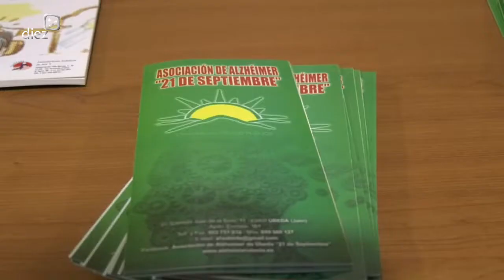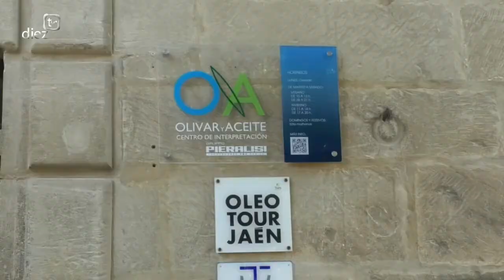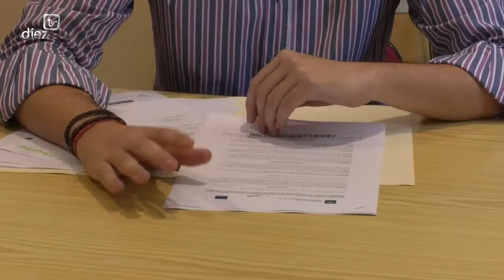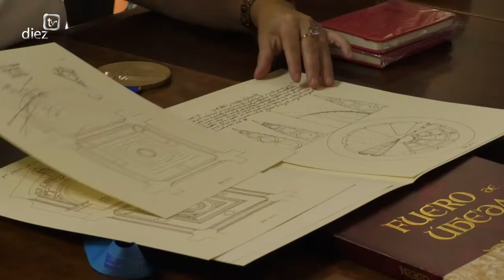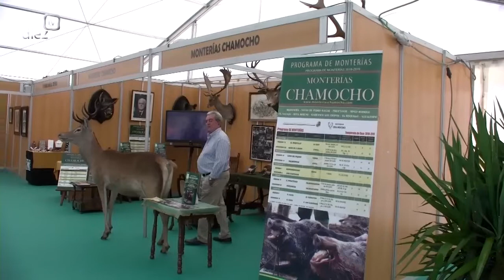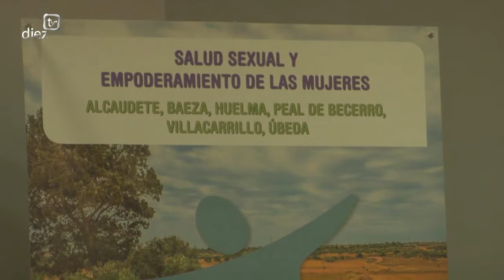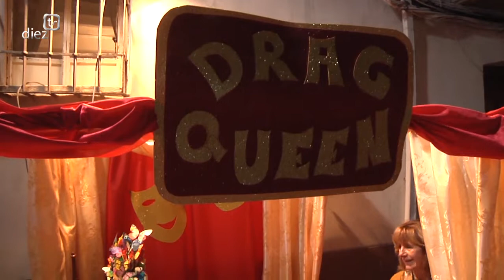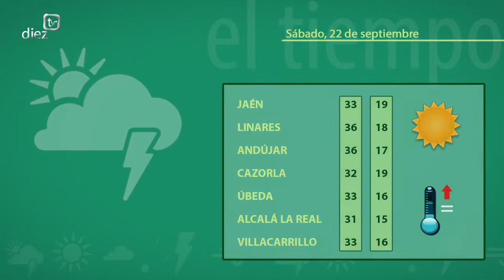Noticias Diez TV Úbeda (21-09-18)